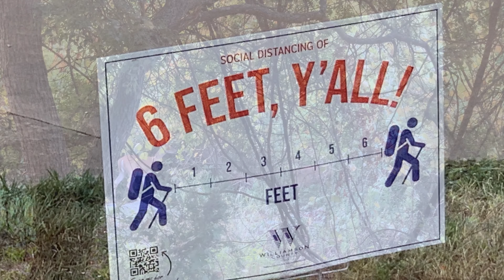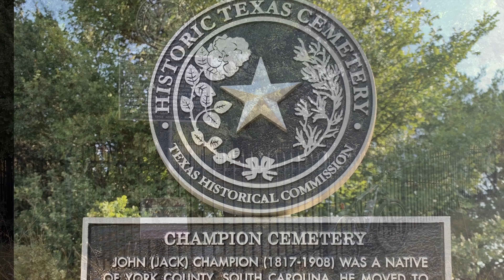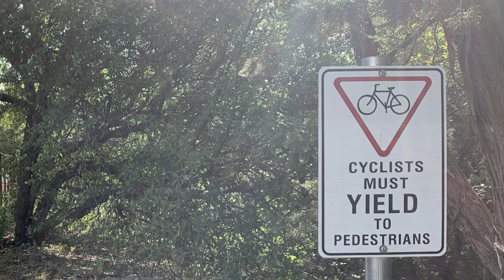Brushy Creek Regional Trail 13.5 mile out and back ride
I took my time and did a 13.5 mile out and back ride on the Brush Creek Regional Trail: 6.75 miles long, one way.

Map Video: Relive app